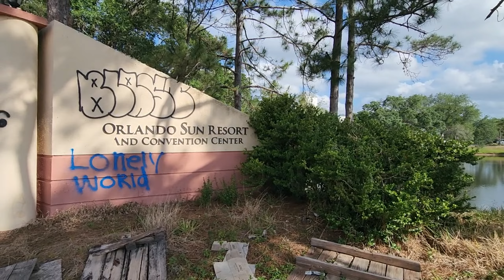HUGE ABANDONED Orlando Sun Resort - Forgotten Places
HUGE Abandoned Orlando Sun Resort by Walt Disney World in Florida

Join us on an eerie adventure as Freaktography explores the abandoned Orlando Sun Resort in Kissimmee, Florida. Once a luxurious destination for families visiting Disney World and Universal Studios, this resort now stands as a ghostly relic of its past. Discover the history behind its rise and fall, and see what remains of this forgotten Florida paradise.

🔎 History: Opened in the early 1990s, the Orlando Sun Resort was a popular vacation spot with its lavish suites, multiple pools, and top-notch amenities. However, financial difficulties, poor management, and the 2008 economic downturn led to its closure in 2010.

🕵️‍♂️ Exploration: Walk through abandoned rooms, overgrown pathways, and decaying structures as we uncover remnants of the resort's vibrant history. From forgotten brochures to dusty furniture, each step is a journey into the past.

📸 Highlights:

 - Abandoned pools and courtyards
 - Forgotten personal belongings
 - Ghostly echoes of a once-bustling resort

Jump To:
Inside the Lobby: 02:52
I'm definitely not alone: 05:58
The Convention Center: 10:00
Pool #1: 13:59
HUGE TREE: 16:09
Extreme Black Mold: 18:32
Squatter Encounter: 20:35
I'm not alone, again!: 23:55
Drone Footage, History and Future: 25:36

This video is geared up by the BÆRSkin Tactical Supply Company where every BÆRSkin product is equipped for wild extremes with everyday comfort and wearability in mind.

From the world-famous Baerskin Hoodie, now available for women, to the BÆRSkin fleece vest, the lumber jacket 2.0, tactical pants and so much more.

With all-weather durability, windsulation design and built with flattering fit, look no further than BÆRSkin tactical company to gear up for your adventures.

See the link in the video description to finally get yourself that tactical gear you've always wanted!